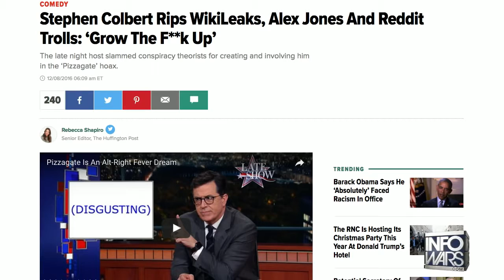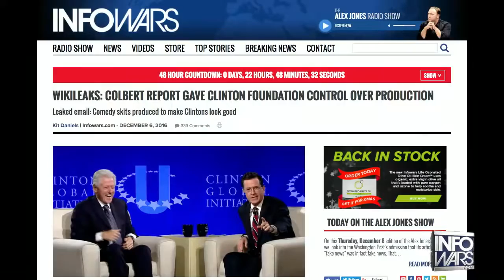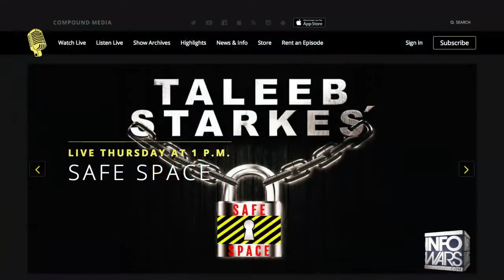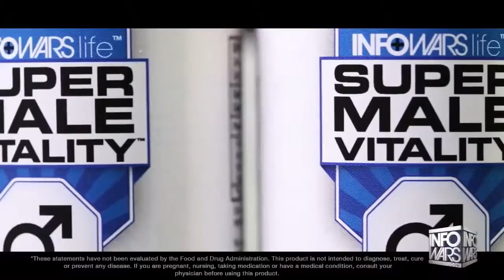Anthony Cumia Info Wars - Alex Jones #1 Enemy of the West